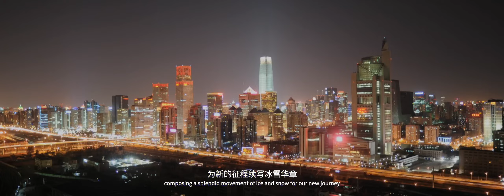Temporada promocional de turismo de hielo y nieve de China 2024 北方冰雪推广季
Nihao! China. Ya estamos en pleno invierno, que es el mejor período para iniciar un viaje a la nieve. A fin de que puedan pasarlo bien, hemos preparado esta promoción turística especialmente focalizada en el turismo invernal de China.

A lo largo de estos meses, les invitamos a dar un fantástico recorrido por diferentes provincias y ciudades para descubrir conjuntamente la belleza del turismo de hielo y nieve de China.

¡Sígannos para no perder ningún contenido interesante!